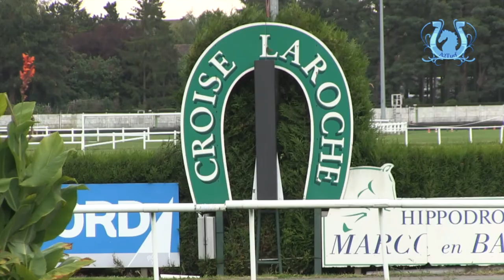A2TURF - RETOUR - SANITY défait READY CASH dans le Grand Prix de la Voix du Nord au Croisé Laroche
READY CASH a été battu à la régulière par un trotteur suédois de grande qualité, SANITY.
Revivez la phase finale ainsi que les interviews à chaud des professionnels.